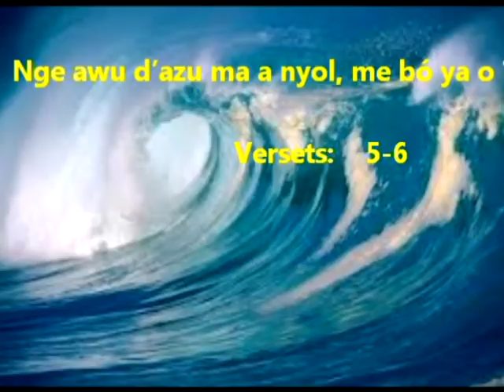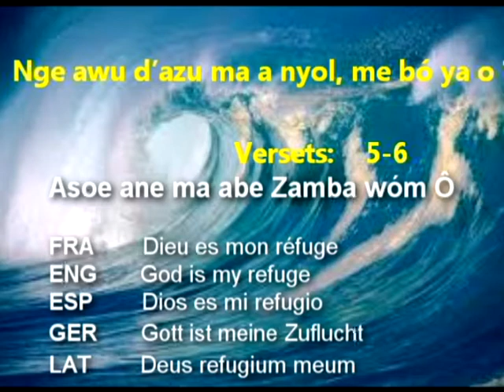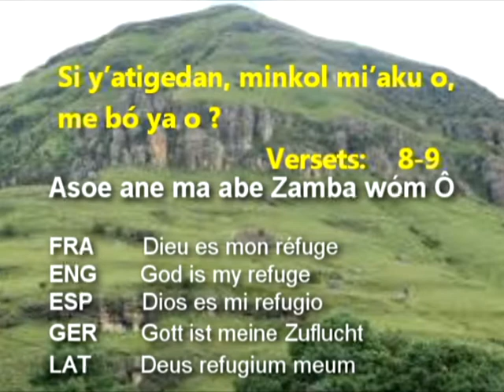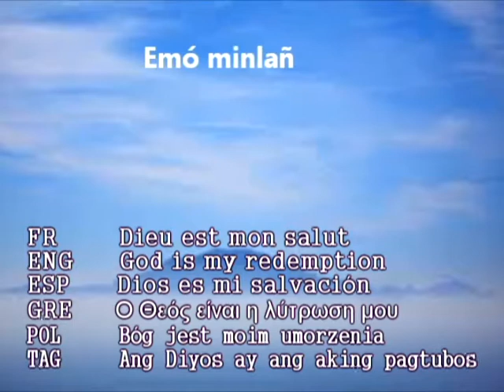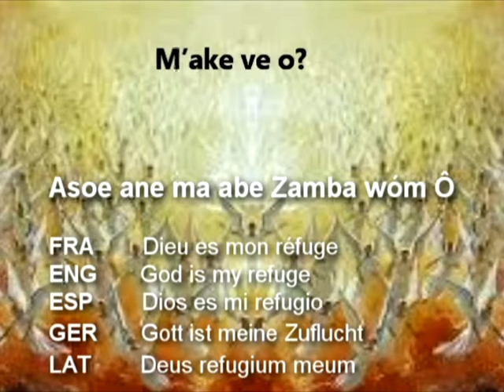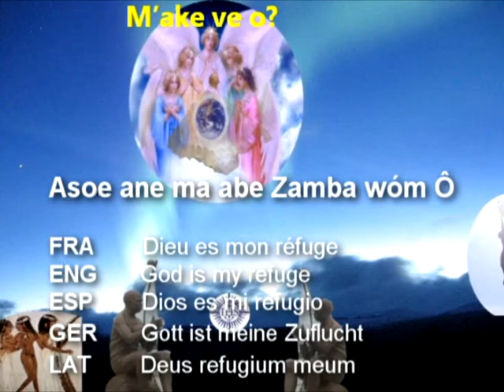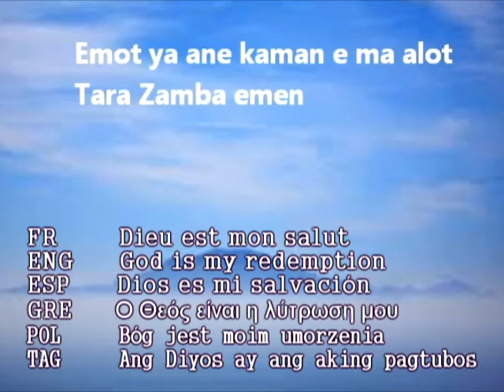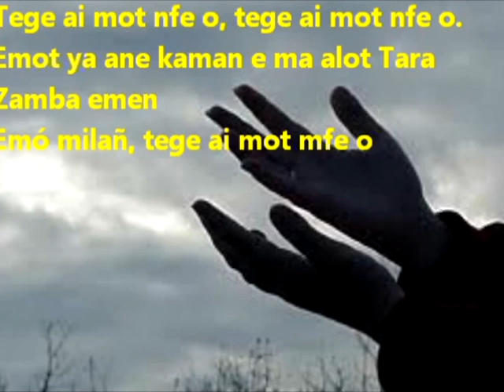Salmen 18 (Te Deum royal)1_Jma-Joseph Marie Ambomo.avi